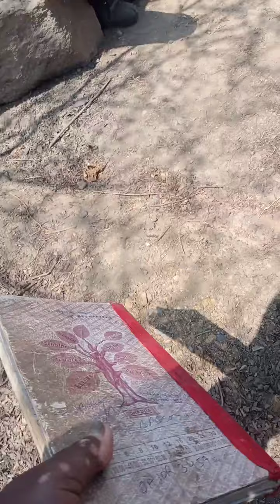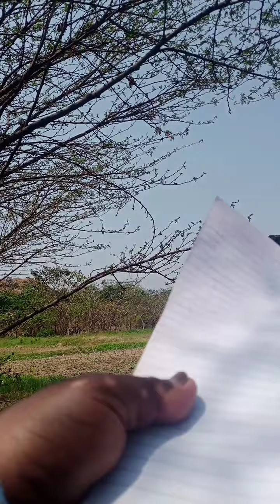Arjun Gokul Park